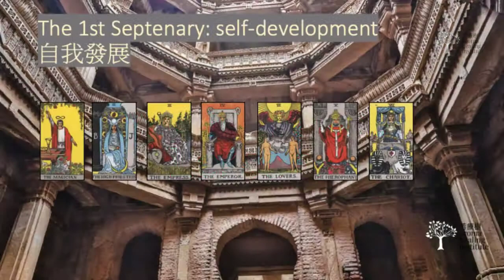Tarot Certificate Course